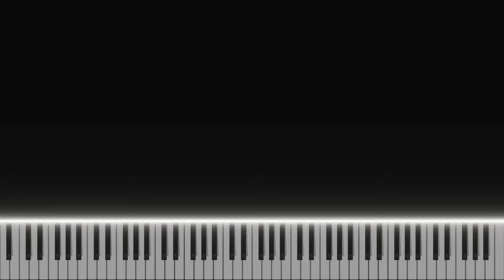Enigma of Fear - Trailer Theme (Piano Cover)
Music From Reval Trailer: Enigma of Fear by Cellbit
Composed by: N/A & ARR by PlayerXYZMusic
Sheet Music: Not Available (Level 1 Members still can ask for Midi)